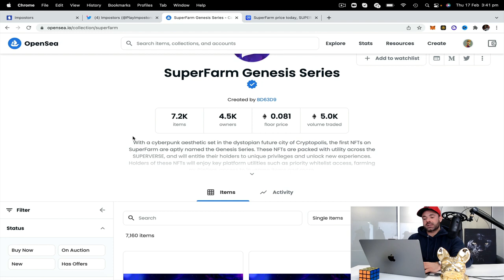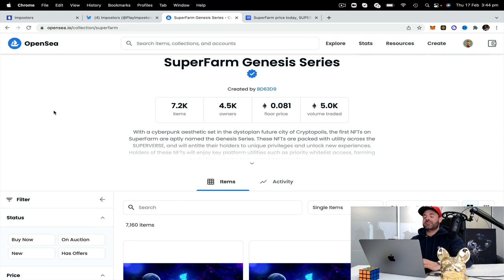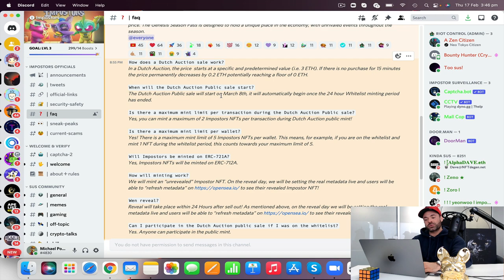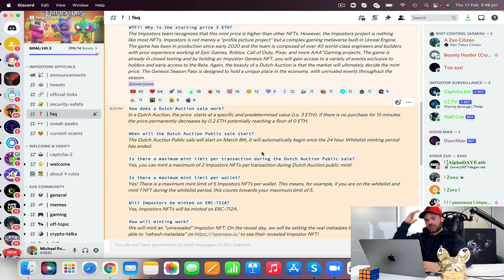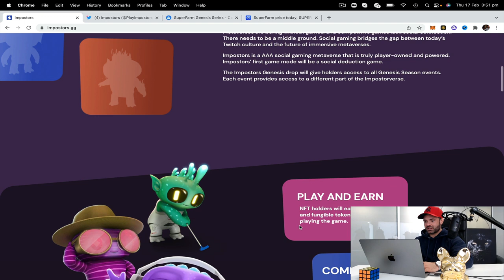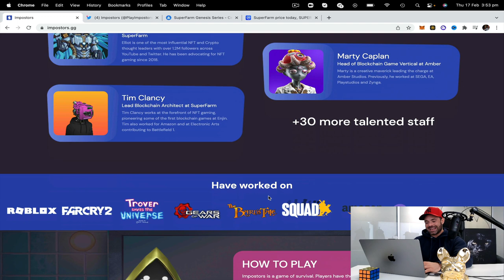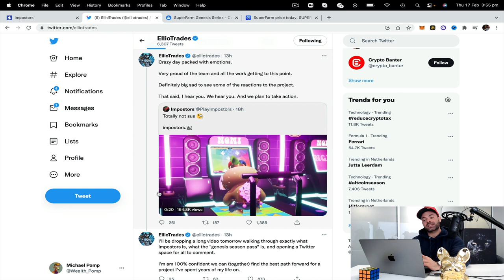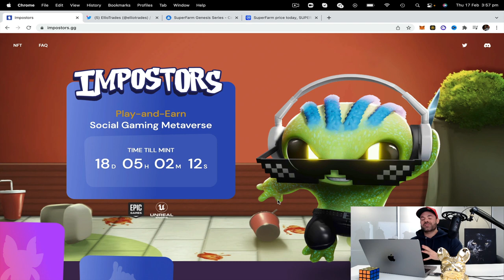ELLIOTRADES' P2E IMPOSTERS = #1 NFT CASHGRAB?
In this video we review EllioTrades his new AAA P2E NFT game, the imposters.

WHAT IS IMPOSTORS?

Metaverses are boring without games, and competitive games lack social connection. There needs to be a middle ground. Social gaming bridges the gap between today’s Twitch culture and the future of immersive metaverses.
Impostors is a AAA social gaming metaverse that is truly player-owned and powered. Impostors’ first game mode will be a social deduction game.
The Impostors Genesis drop will give holders access to all Genesis Season events. Each event provides access to a different part of the Impostorverse.

NFT holders will earn tradeable NFTs and fungible tokens simply from playing the game.
COMMUNITY OWNED
Token holders will own and control the future of the Impostors Metaverse governed through the community DAO.
SOCIAL METAVERSE
Social deduction is the first game mode. Custom game modes, map makers, and metaverse expansion are planned for future releases.

Impostors is a social gaming metaverse built in Unreal Engine that has been in production since early 2020. The team is composed of over 30 world-class engineers and builders with experience working at AAA studios including Epic Games, Roblox, Pixar, and more..